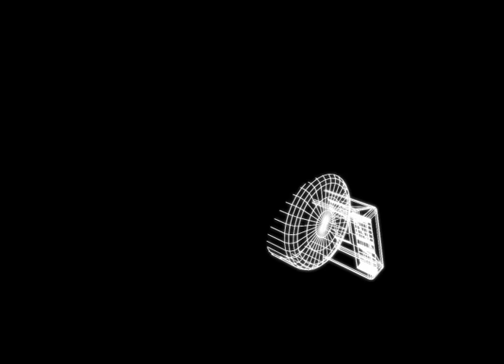Usb Models - Memory Cup